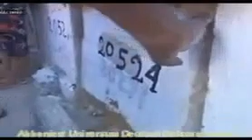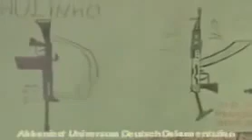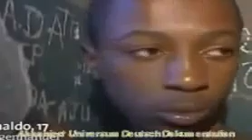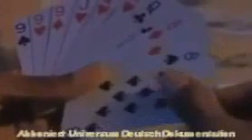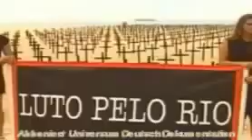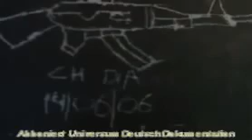Kindergangster Die Kindermafia von Rio Doku deutsch (2015) Neu